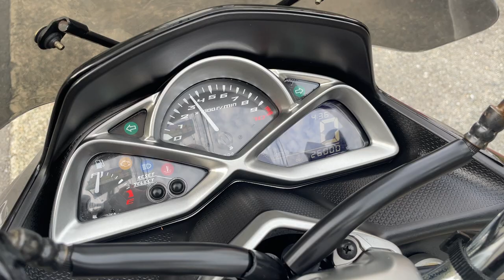マジェスティS 2013年 中古車 バイクショップ名:エナジーモータースタイル 東大阪店